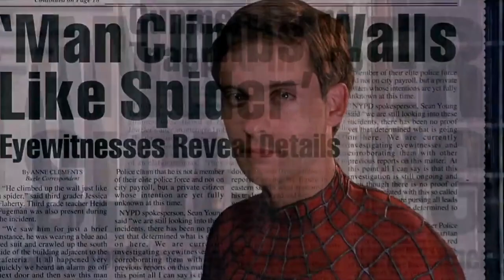Spiderman Sam Raimi Tribute (Here Comes The Spider-Man, Michael Bublé)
Dedicated to all the cast of the Spiderman Trilogy.